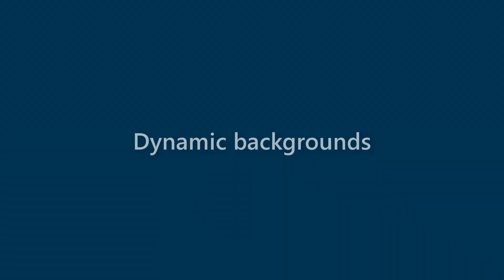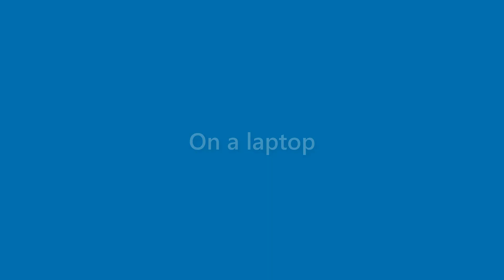Cayden Beck - appearance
Name Look - Cayden Beck - appearance. In this video we present "Cayden Beck" name look and feel in various scenarios.
This video will cover:
How does "Cayden Beck" look as a personal letterhead?
How does "Cayden Beck" look on a business card?
How does "Cayden Beck" look on a computer/laptop screen?
How does "Cayden Beck" look with different background colors?
How does "Cayden Beck" look with various fonts?